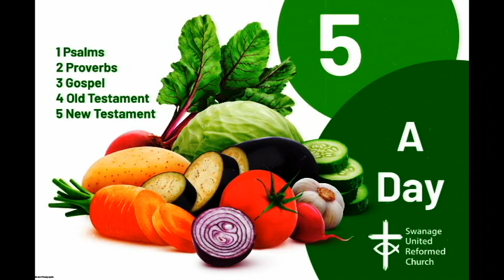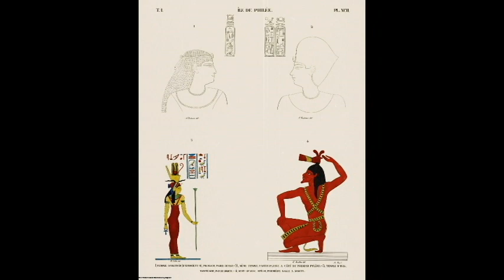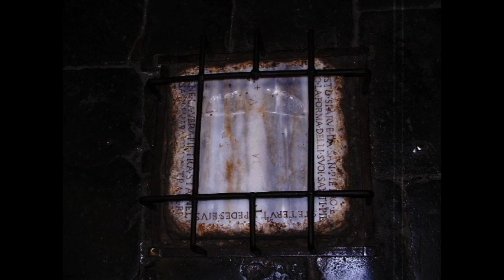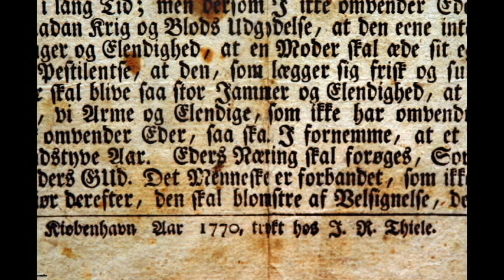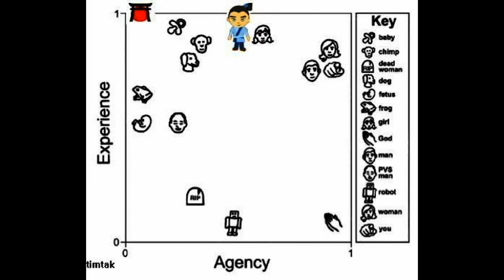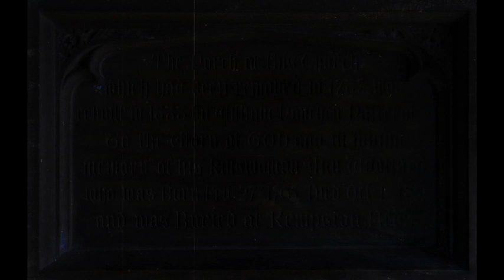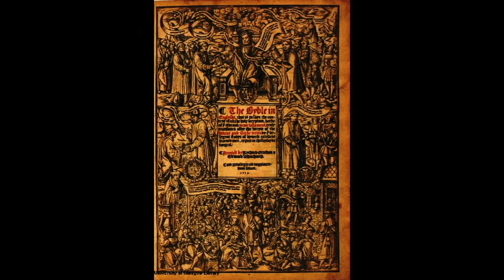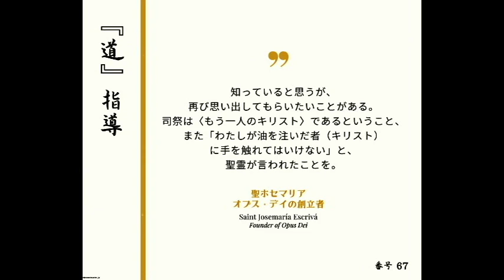The Word of God